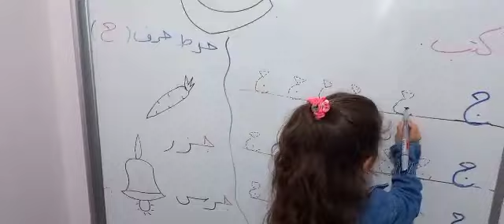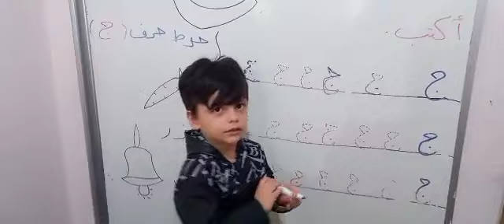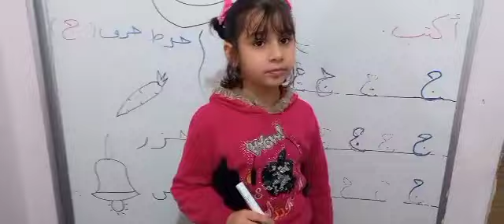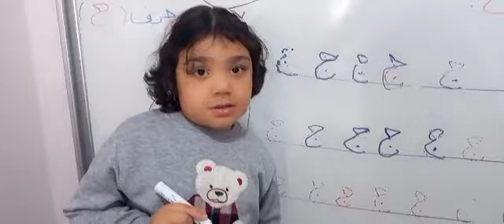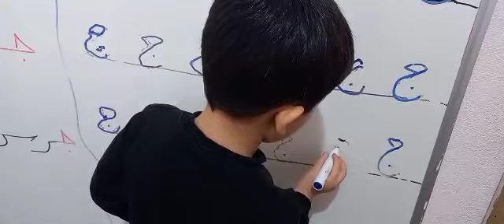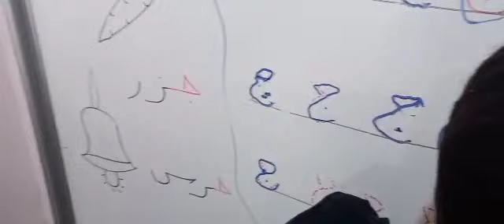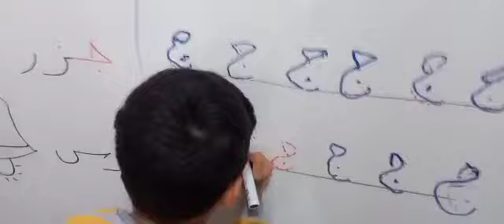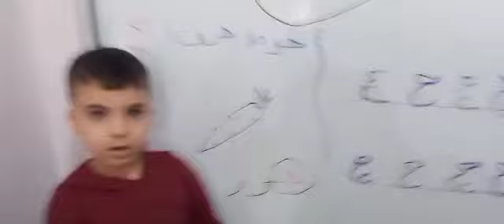درس اليوم حرف الجيم من قلب قاعة العصافير 🌹❤️@toyoraljanahtv